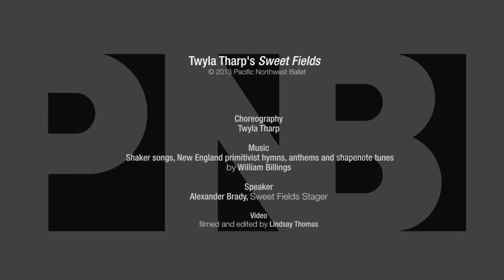Twyla Tharp's Sweet Fields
Twyla Tharp hand-picked Sweet Fields to be performed by our Professional Division students, as the start of her Artist in Residency (A.I.R.) for the 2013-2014 Season.

Alexander Brady has worked with Tharp for 13 years, and spent 3 weeks setting the work for our upcoming school performance. The music will be sung live by the Tudor Choir.